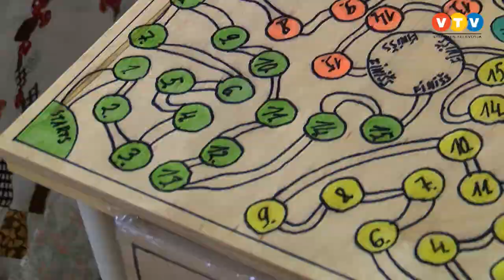Skolēnu mācību uzņēmumu tirdziņš Madonā